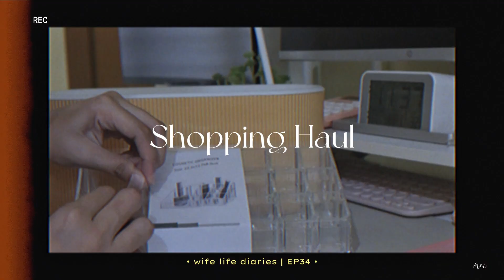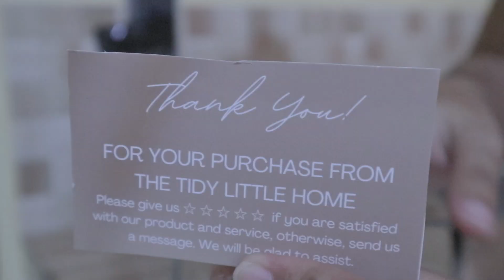SHOPPING HAUL 🛍️🔎 mr.diy & shopee finds, life as a mom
meiDiary • Ep.34 ☁️